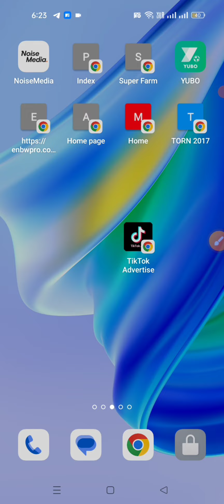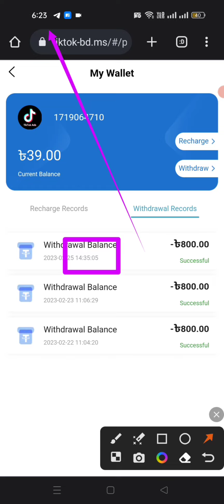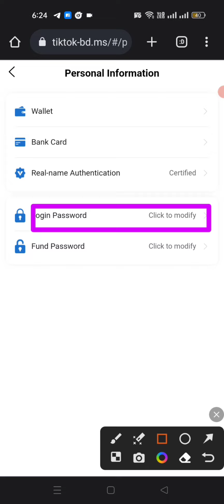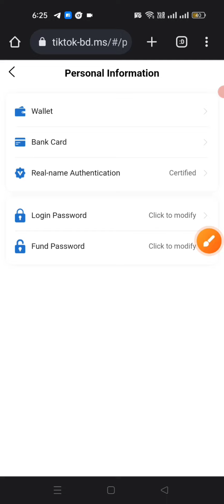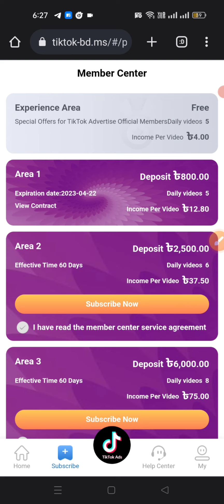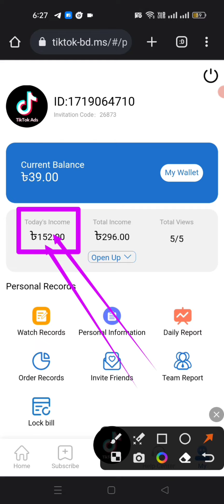Tik Tok Ads Payment Proof 2023 | Tik Tok Ads Investing Site | Tik Tok Ads How To Withdraw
নতুন ইনকাম সাইট সবাই কাজ করেন  💖

আজকের লিংক = আমার একাউন্ট ব্যান করে দিছে কেন জানি না মনে হয় Scam

আমার টেলিগ্রাম এড হতে পারেন নতুন নতুন সাইট আমার গ্রুপে পোস্ট করা হায় ❤️

online income, online income bd payment bkash,online income bd, online income Bangladesh, make money online,earn money online, how to earn money online,  অনলাইন

ইনকাম, অনলাইন ইনকাম মোবাইল দিয়ে,অনলাইন ইনকাম মোবাইল দিয়ে, মোবাইল দিয়ে